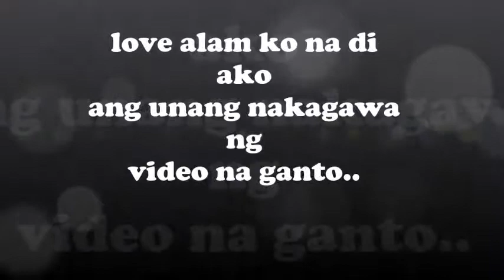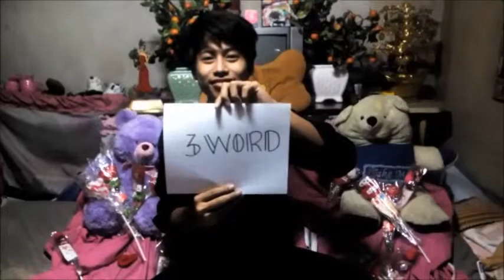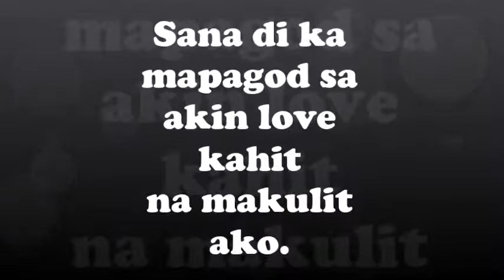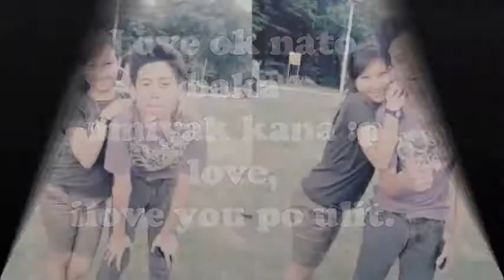walang iba cover by kyle dela cruz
share ko lang yung surprise nya sakin last January 9, 2016 :)